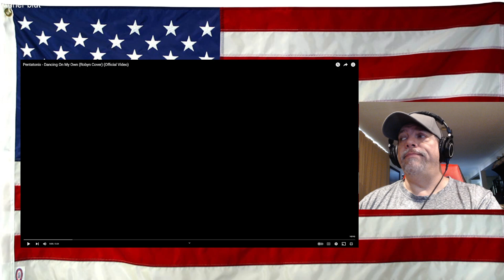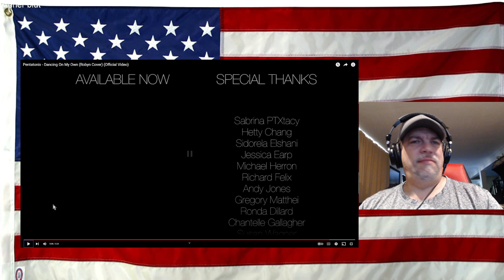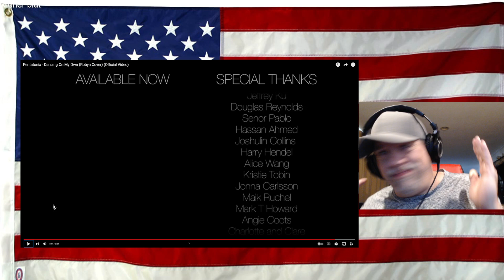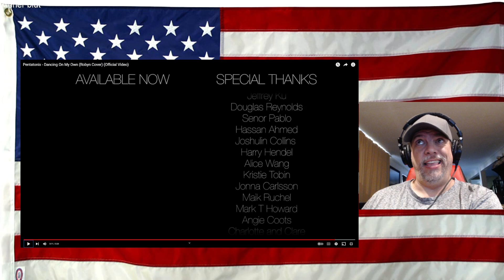Pentatonix - Dancing On My Own (Robyn Cover) (Official Video) - REACTION - Amazing with just 4 too!